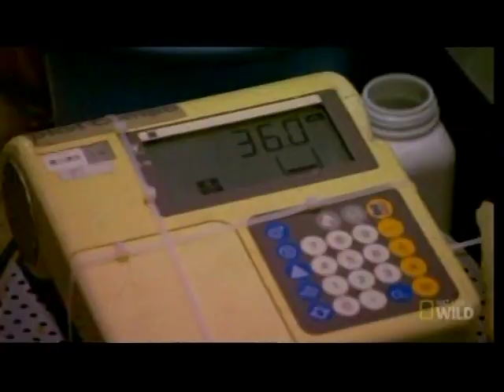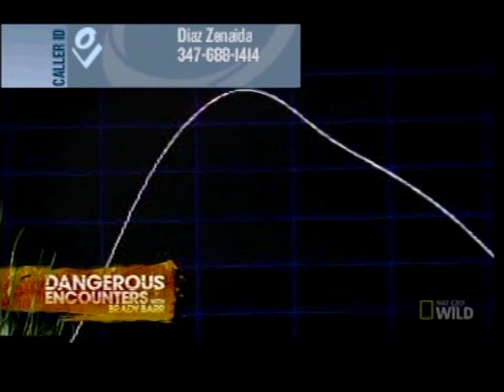laflinchada.com GIANT SALAMANDER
FELIX  A  PEPIN  FLINCHE